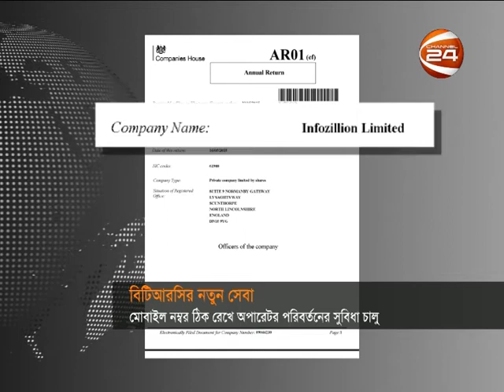সিম কার্ড রিপ্লেসমেন্ট